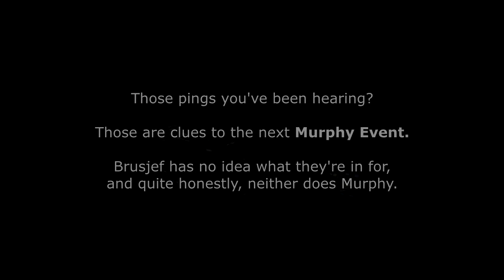"Murphy's Law" - [ Tape 01 ]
HOT WINGS: "Murphy's Law"
= another STAR CITIZEN story from FLYING COLORS =

The first two chapters of Murphy and Brusjef's completely unscripted adventure, and the longest short story I've ever told. Be sure to buckle up your helmet (no, seriously) because in this tape we've got;

- The Introduction: Murphy's Law
- Chapter 1: Murphy's Bounty
- Chapter 2: Murphy's Ride